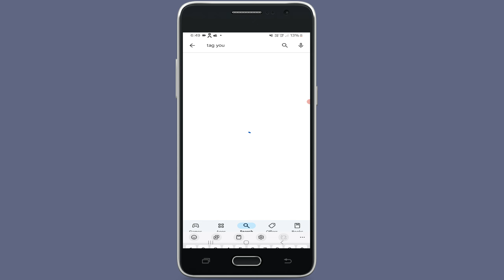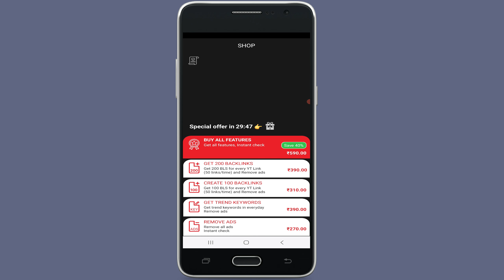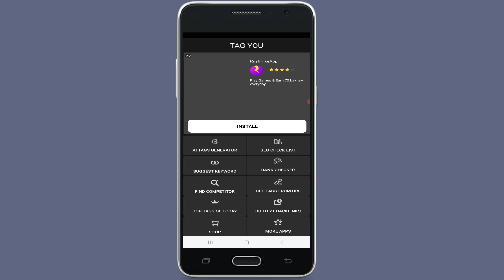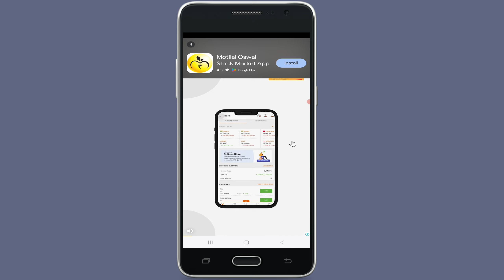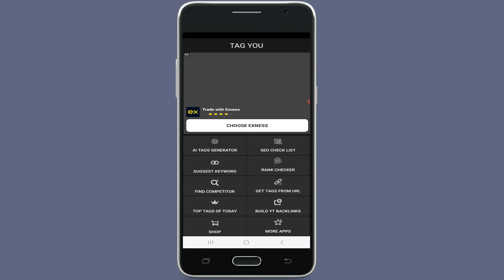tag you ka istemal kaise karen || tag you app ka istemal kaise karen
Hello dosto is video hamne aapko bataya hai ki kaise aap apne tag you ka istemal kaise karen

Your Queries - 👇
tag you app kaise use karte hain
tag you ka istemal kaise karen
tag you app ka istemal kaise karen
tag you app
tag you app use
how to use tag you app
how to use tag you
tag you see tag kaise copy kare
tag you see tag kaise lagaye